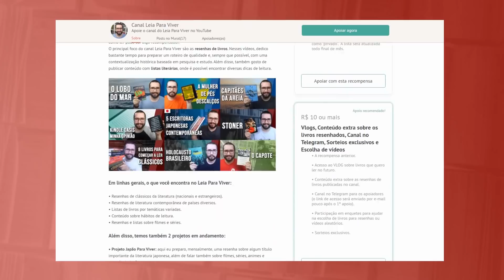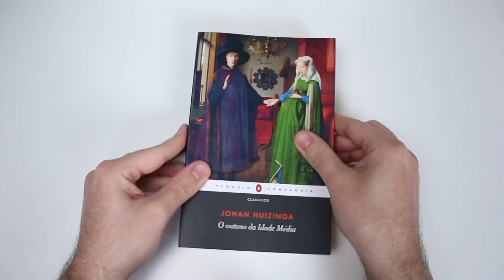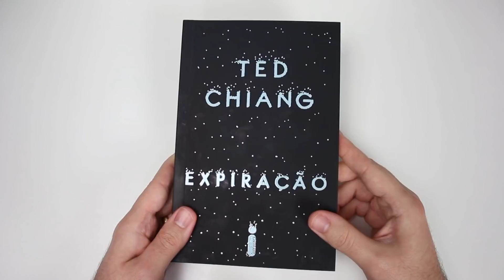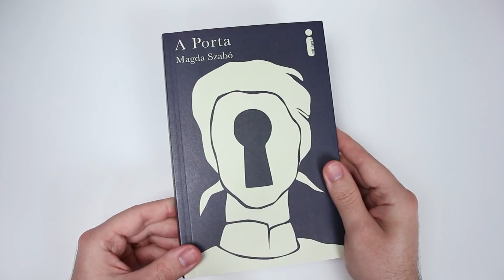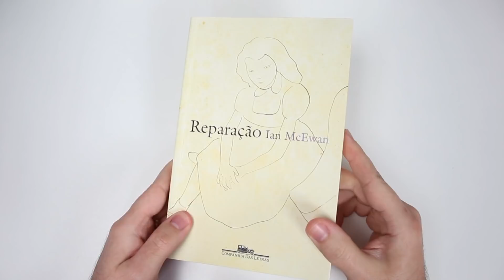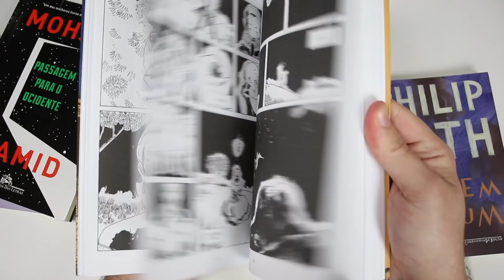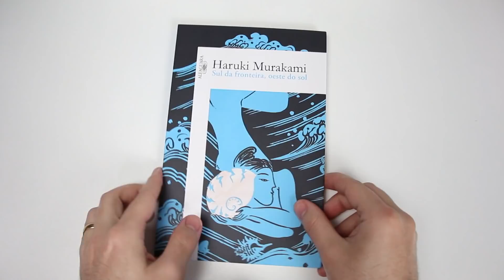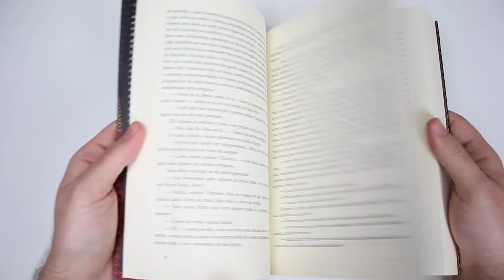LIVROS NOVOS NA ESTANTE (Junho e Julho / 2021)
No vídeo de hoje vou mostrar os livros novos na estante, todos os títulos recebidos e que chegaram por aqui em Junho e Julho.

🔸 MINHA LISTA DE DESEJOS

Compre nos links abaixo e ajude o canal:

🔷 O VÉU ERGUIDO
🔷 HOMEM COMUM
🔷 QUERIDA KITTY
🔷 OS SOFRIMENTOS DO JOVEM WERTHER
🔷 O OUTONO DA IDADE MÉDIA
🔷 PASSAGEM PARA O OCIDENTE
🔷 O MINISTÉRIO DA VERDADE
🔷 A PORTA
🔷 DE AMOR E DE SOMBRA
🔷 TODA LUZ QUE NÃO PODEMOS VER
🔷 CRÔNICA DA CASA ASSASSINADA
🔷 SUL DA FRONTEIRA, OESTE DO SOL
🔷 BOX CONTOS COMPLETOS
🔷 LIVROS CLÁSSICOS
🔷 LIVROS QUE VIRARAM FILMES E SÉRIES
🔷 LIVROS GEEK
🔷 EBOOKS KINDLE
🔷 EBOOKS EM OFERTA

Colaboradores públicos: Cristina Martin, Fábio Orlandini, Stefan Nishimura, Antonio Lima, Mariana Bernardes, Ju B. Tozzi, Marcos Garbini, Rogerio Andrade, Estevan Souza, Peter Gones, Maria Pastre, Flávia Godoy, Flavia Michelstadter, Ulisses Belleigoli, Isaac Levi, Alessandro Nogueira, Jennyfer Salgado, Fátima Malveiro, Raquel Mello, Paulo Lima, Isabella Santoro, Jose Bezerra, Glaucia Guedes, Cinthia Torres, Sarah Kanaan, Bruno Mariano da Cruz, Christianne Corsini, Sidnei Gomes, Carla Verçoza, Daniel Gastaldi, Wilma Reque, Leonardo Sobral, Marilia Arnaud, Vanessa Kuniyoshi, Sandra Regina de Carvalho, Tami Carvalho, Silvia Nair, Celia Oliveira e André Veiga.

Trilha do vídeo LIVROS NOVOS NA ESTANTE (Junho e Julho / 2021): Walk Through the Park (Biblioteca de áudio do YouTube)